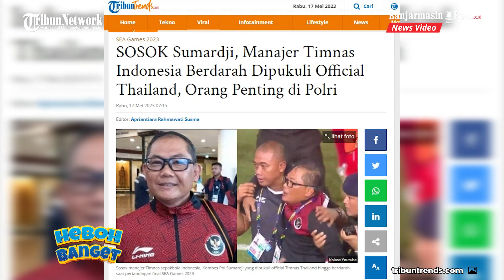Sumardji Tetap Tegar, Manajer Timnas Indonesia Bibirnya Berdarah Dipukul Official Thailand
BANJARMASINPOST.CO.ID - Inilah sosok manajer Timnas sepakbola Indonesia, Kombes Pol Sumardji yang dipukuli official Timnas Thailand hingga berdarah saat pertandingan final SEA Games 2023 pada Selasa (16/5/2023).

Saat pertandingan Indonesia vs Thailand berlangsung, terjadi kericuhan hingga menyebabkan Sumardji jatuh karena dikerubuti sejumlah official Timnas Thailand.

Diketahui, kericuhan itu terjadi setelah Timnas Indonesia berhasil mencetak gol di awal babak pertambahan waktu.

Terlihat wajah Sumardji memerah dengan bagian hidung dan mulut agak berdarah.

Dia juga nampak dipapah seseorang.
(TribunTrends.com)